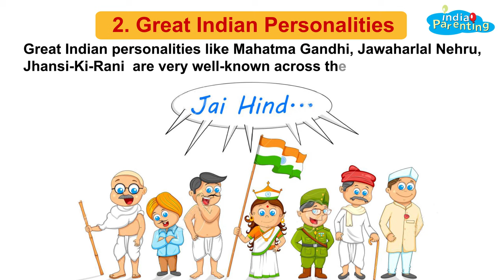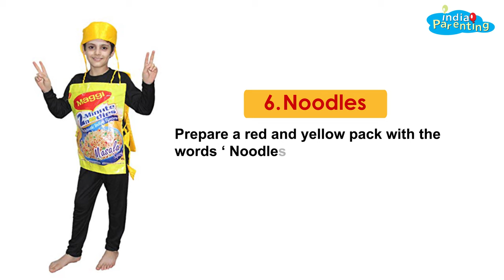Top 10 Fancy Dress Ideas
Are you looking for interesting fancy dress ideas for your kids? Here are some top award winning ideas just for you.